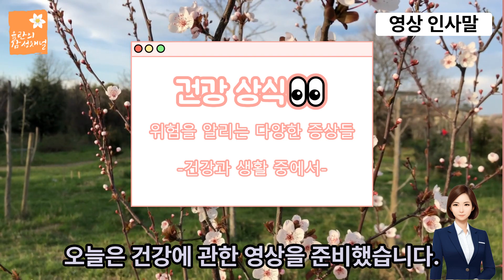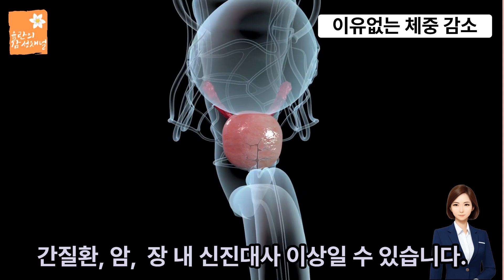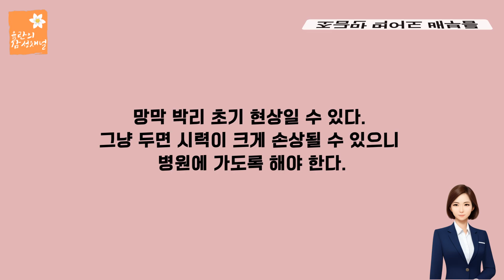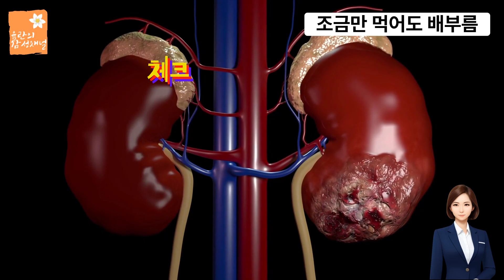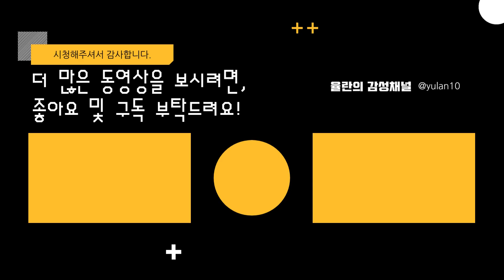몸이 보내는 위험한 신호ㅣ 건강 체크 한 번 해볼까요?ㅣ위험을 알리는 다양한 증상들 20230310 #79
건강은 항상 자만할 일이 아닙니다.
건강한 줄 알았던 사람이 하루 아침에 유명을 달리한 경우를
경험하면서 더욱더 평소에 건강 관리를 잘 해야 되겠다는 생각을 하게 됩니다.

몸이 보내온 신호를 무시하지 마시고,
일상에서 평소에 몸의 다양한 증상과 반응을 잘 체크를 해보시고
건강 관리를 잘 하시기 바랍니다.

위험을 알리는 다양한 증상들
출처:건강과 생활 중에서

0:00 영상 인사말
01:05 위험을 알리는 여러 증상들(이유없는 체중 감소)
01:45 지속적인 열
02:12 호흡 곤란
02:45 배변 이상
03:24 정신적 이상
04:07 갑작스러운 전례없던 극심한 두통
04:46 단기간 시력 상실, 말하기 행동 불능
05:30 눈 앞이 번쩍임
05:45 조금만 먹어도 배부름
06:10 관절이 붓고 뜨겁고 붉어짐
06:31 마무리 인사말